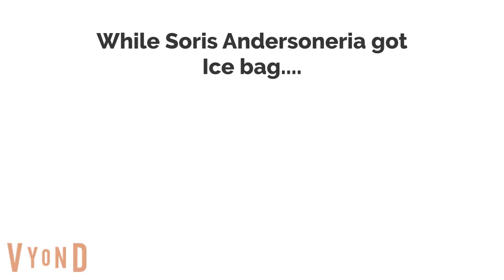Hanazuki recovers Caillou Andersoneria/Ungrounded